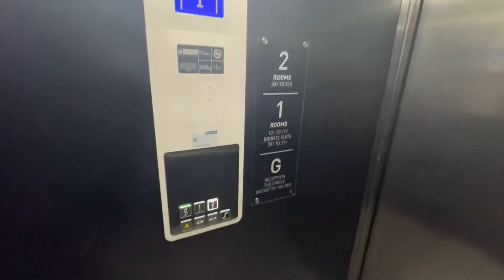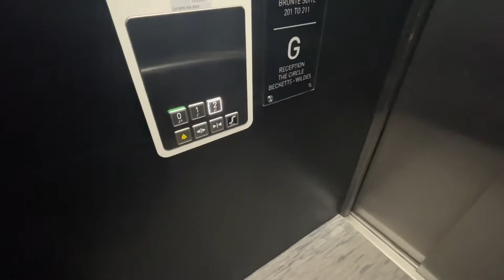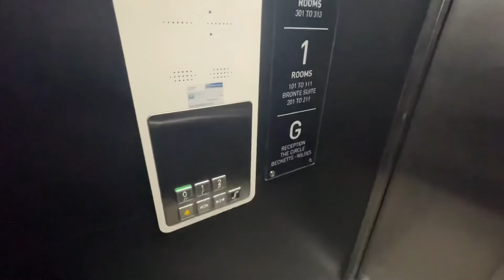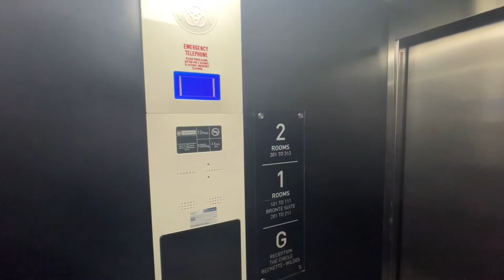ThyssenKrupp Lift at The Enniskillen Hotel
Lift Information:

Brand: ThyssenKrupp
Motor Type: MRL Traction
Lift Model: Synergy
Speed: 1m/s
Door Type: 2 speed
Year: 2012
Fixtures: Unknown but features in the S1 Design of Synergy
Voice: None
Lifts In Bank: 1
Lift Capacity: 1000kg 13 Persons
Floors: 3 (G - 2)